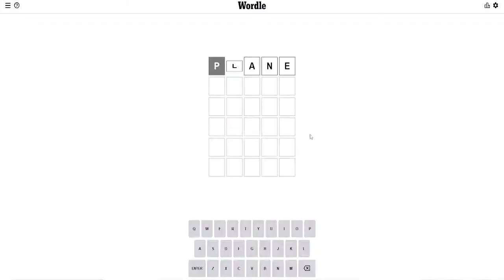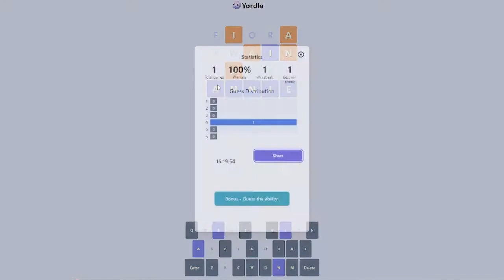Gaming in the Biden Years: WORDLE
Truly one of the games (in the daily "word" game genre) of all time.